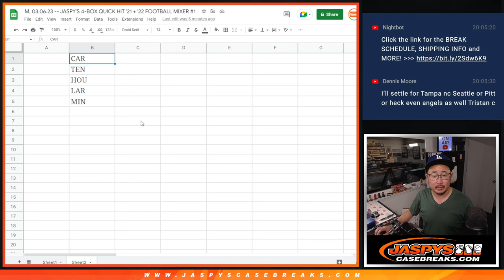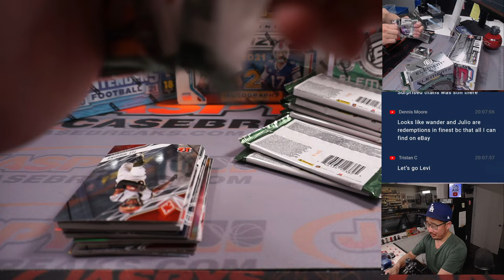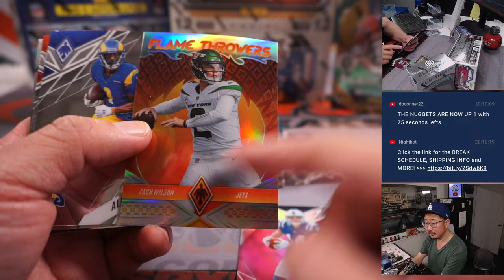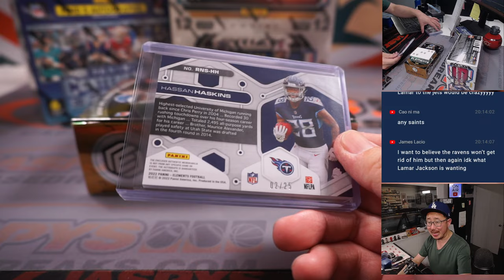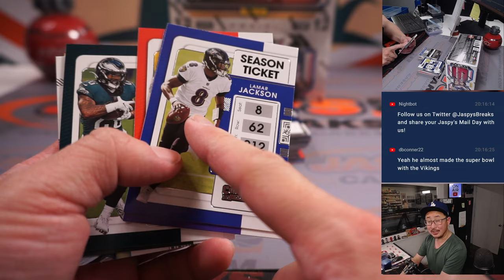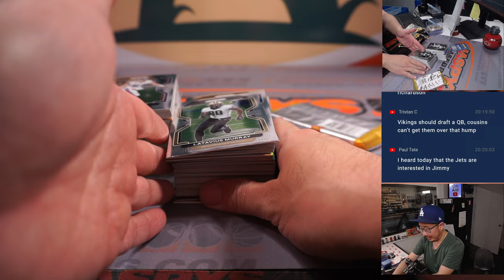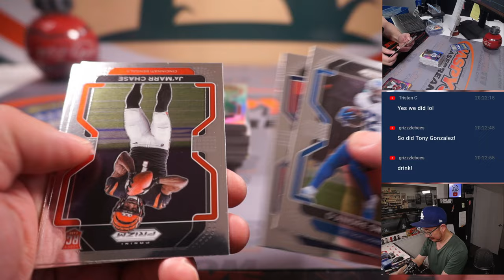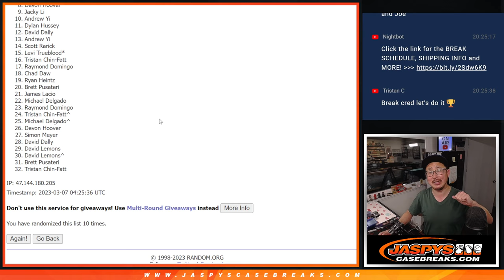M, 03.06.23 -- JASPY'S 4-BOX QUICK HIT '21 + '22 FOOTBALL MIXER #1